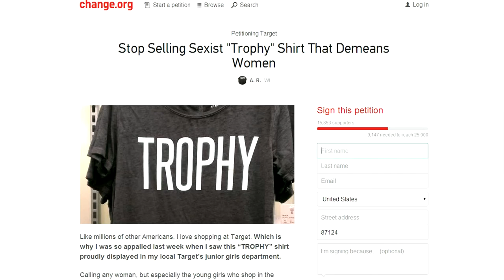JAMES SKRMETTA EXPERIENCE #3 - JUNIOR GALETTE GOES OFF, SPACE JAM 2?!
This week we see a guy pick a fight with a bus, Junior Galette goes nuts on Twitter, rednecks do redneck things, and is Lebron James making a Space Jam 2?!

ORDER OF TOPICS:
*Pool in Vegas catches fire - 0:30
*Gilbert Arenas winning toys at a carnival - 0:41
*Space Jam 2? - 1:04
*RKO in some urine - 1:27
*Shark rescue - 1:58
*Josh Smith contract - 3:12
*E Sports testing for PEDS - 3:24
*Redneck Bonfire - 3:34
*Harvard student predicts NFL season - 4:24
*Junior Galette loses his mind - 4:43
*Target "Trophy" shirt - 6:06
*Guy headbutts bus - 7:34